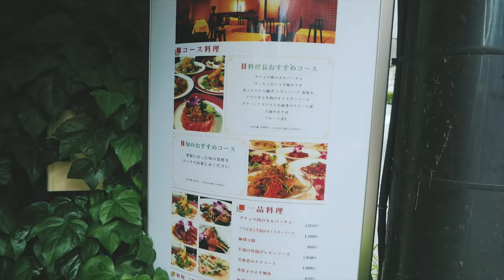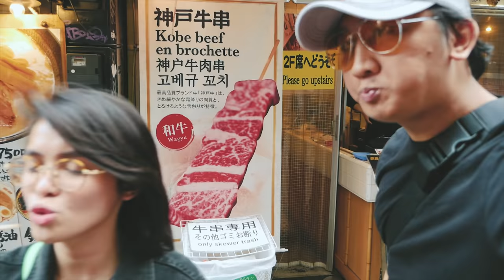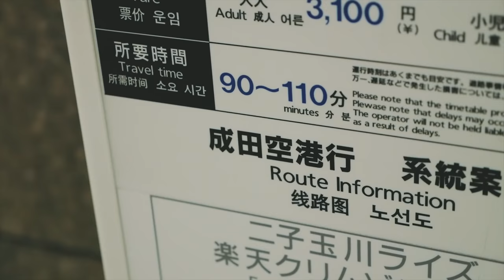TOKYO VLOG 10 - IIWANAN NA NILA AKO! feat. KZ Tandingan, TJ Monterde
Last day na sa Tokyo, Japan ni KZ, TJ, JM at Tita Joy! 😭😭😭

Maiiwan pa ako for 2 days! Hehehe!

Enjoy TokyoVlogSeries Episode 10!

I upload new content every SATURDAY!

I create videos about MUSIC, TRAVEL & FOOD!